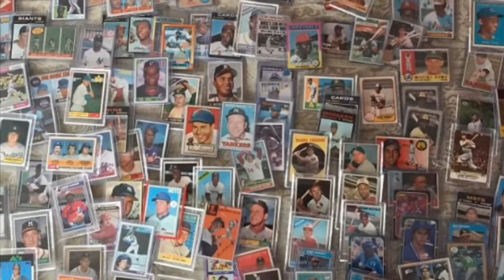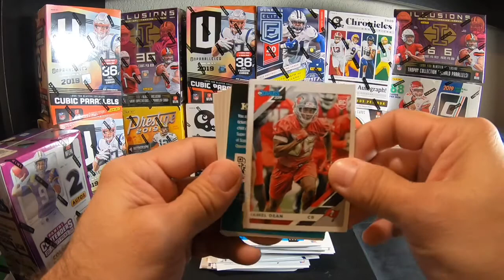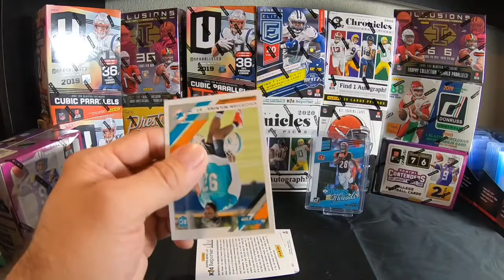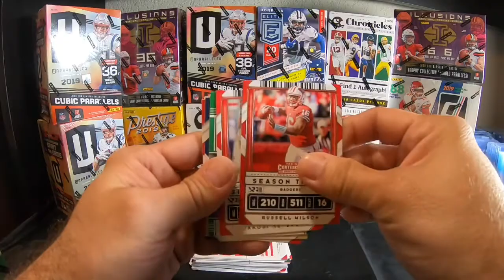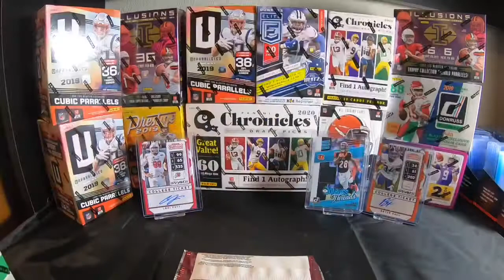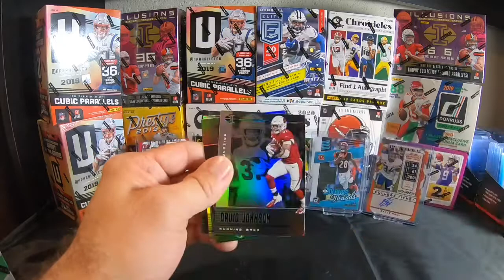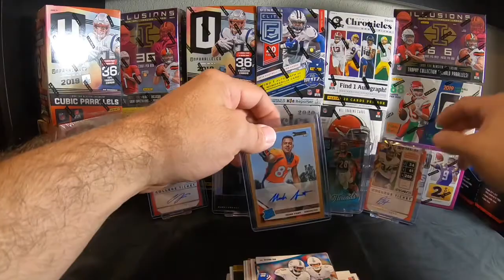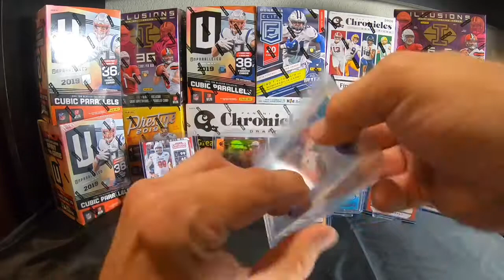Live Football Break July 19, 2020 Panini Donruss Illusions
Bid on our breaks